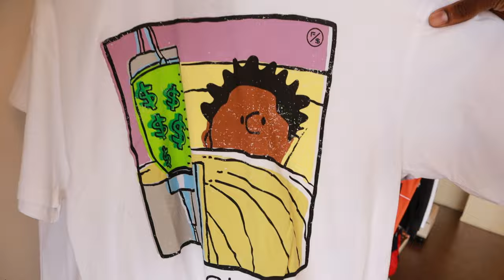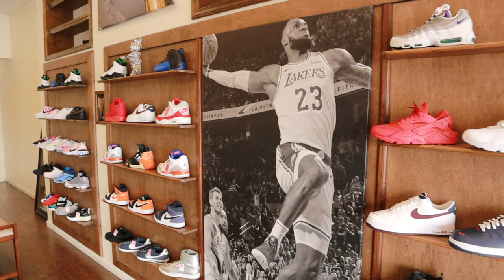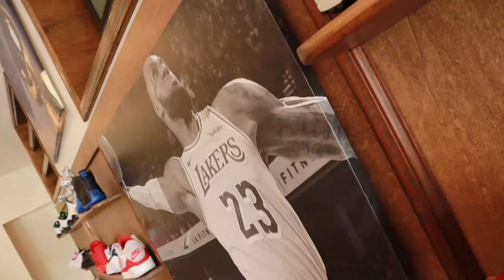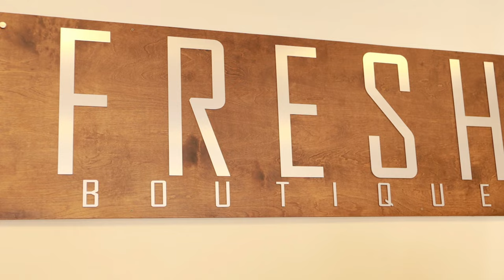JORDAN 1 "SHATTERED BACKBOARD" 3.0 RAFFLE SIGN UP W/ PICK UP's VLOG!!